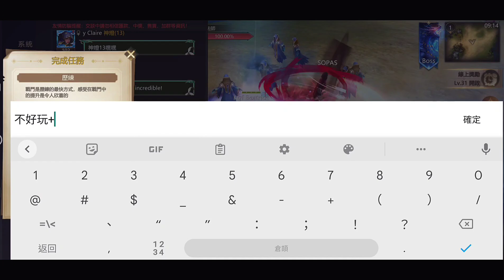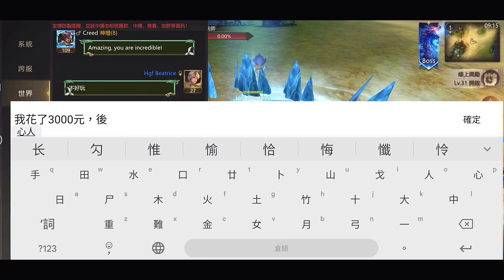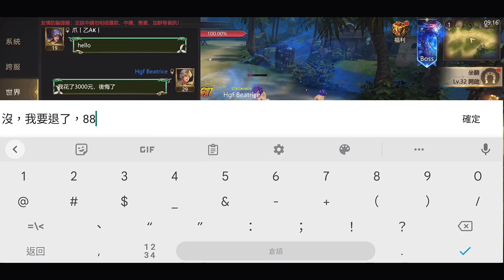傳奇時代-Age of Legends ⭐封測試玩⭐模組不行，玩法一般，有很大的進步空間。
萬眾期待的經典RPG玩法遊戲！
在《奇跡沙漠》 構建的阿拉伯風格的魔幻世界中，你將扮演一位異世界勇者，經選召而來，擊敗強大的魔王與他的仆從們，讓奇跡大陸重現往日生機。 在這段冒險旅程中，你將與全球玩家相聚，打造一份獨有的遊戲世界體驗！

遊戲特色：
1、360 度暢享奇幻大陸和唯美畫質
UD3引擎打造唯美畫質，360度視角看世界，可以隨意切換視角，自由探索遊戲大世界地圖，暢享無與倫比的阿拉伯風的魔幻遊戲世界。

2、簡單輕松，玩法豐富
自動掛機的即時戰鬥模式，讓您釋放雙手，打怪升級更輕松，體驗割草爽快感！
豐富多樣的玩法——地圖探索、挑戰BOSS，守護公會、擊敗邪惡生物、尋寶行動；
經典養成系統——寵物、隨從、坐騎等培養系統讓你感受到逐漸成長的樂趣。

3、激烈對抗，暢享PVP樂趣
在奇幻大陸裏面，激烈對抗無處不在：驚險有趣的副本玩法，兇狠強大的BOSS，在暗處虎視眈眈的敵人。行走其中，你將暢享激情PVP對抗的樂趣。

4、福利多樣，離線也能獲得經驗和資源
在遊戲中完成日常任務即可收獲大量福利。即使你不在遊戲中，離線福利系統助你輕松升級和獲取資源。

5、自主打造角色、隨從、坐騎等時裝外觀
遊戲內提供豐富多樣的外觀資源，玩家可以根據自己的喜好，給角色、隨從、坐騎選擇不同的外觀。

你想成為奇跡大陸的一名勇者嗎？那就快來下載《奇跡沙漠》，締造屬於你的傳說！